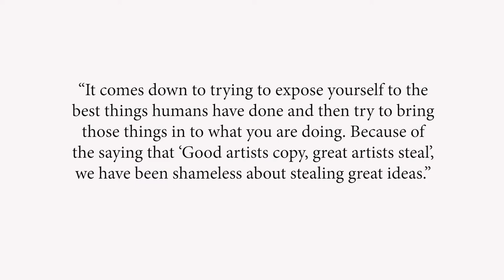Das KILLT deine Kreativität!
Ich hab in letzter Zeit wieder viele gute Ideen, ob für einen möglichen Podcast, Filmideen oder manchmal auch nur einen Text, den ich schreibe. Und dann zischt mir der Gedanke durch den Kopf "Eyy. Das gibt es doch schon. Das ist doch nicht wirklich neu."
Und zack lasst ihr es liegen und fangt gar nicht erst an damit.

Die Idee, dass wir nicht kreativ sind, wenn wir nicht auf etwas völlig Originelles kommen, ist tief bei uns verankert.
Das Einzige was hilft: Ein Mindswitch.

Nicht alles was du da in die Welt raushaust, ob Bücher oder Filme, muss sich immer zwangsläufig sich von alten Mustern abheben. Beispielsweise die Heldenreise funktioniert seit Angedenken im Storytelling.
Alleine durch dein Schaffen, durch deine Person, deine Vorstellungen, wird aus einem Werk dass du schaffst ein Unikat.

Picasso sagt „Good artists copy, great artists steal.“
Klar kannst du Inhalte kopieren. Die sind dann nicht unbedingt originell. Was du aber machen kannst, ist verschiedene Elemente zu übernehmen, die dir gefallen. Ob aus der Musik, im Film oder aus Büchern. Lass dich inspirieren und extrahiere aus verschiedenen Materialien, das was dich anspricht. Und das Einzige was du klaust ist der Gedanke dahinter.

Wenn du so drüber nachdenkst, nichts auf dieser Welt ist WIRKLICH neu. sondern nur eine ständige Wiederholung bestehender oder alter Ideen. Neu ist, wie diese alten Ideen zusammengefügt werden und das macht die Dinge kreativ, neu und besonders. Der Film Avatar z.B. ist nichts anderes als die klassische Ankömmling-trifft-auf-Ureinwohner-Pocahontas Story im Weltraum.

“It comes down to trying to expose yourself to the best things humans have done and then try to bring those things in to what you are doing. Because of the saying that ‘Good artists copy, great artists steal’, we have been shameless about stealing great ideas.” - Steve Jobs

Auch Apple kombinierte die besten Ideen, die es da draußen gab, um etwas Eigenes zu schaffen.

Jean-Luc Godard sagt dazu, “It’s not where you take things from – it’s where you take things to.”

REALTALK #1

》 Empfehlungen 《

Meine Kamera: Sony a6500
Starkes Sony Objektiv
► Sony 35mm
Mein Gimbal zur Stabilisierung/für Cinematics
► Zhiyun Crane Plus
Super schnelle und günstige Speicherkarte:
Die neueste GoPro: Hero 7 black